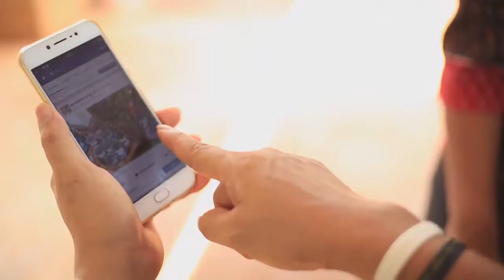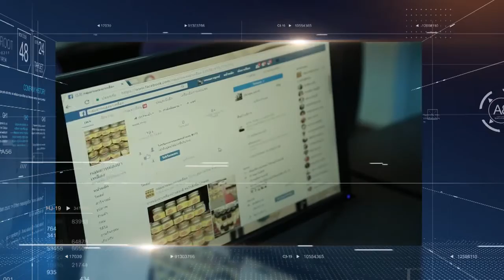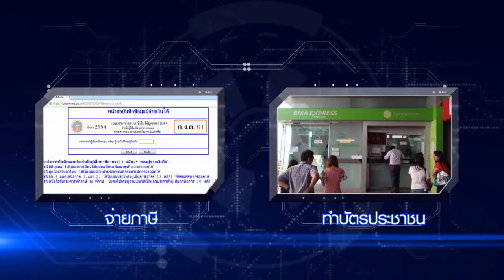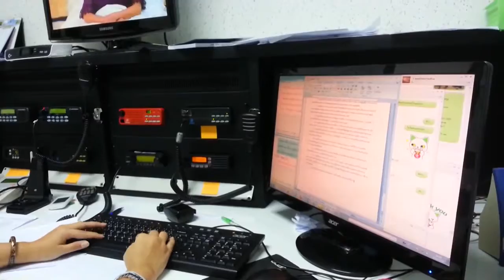VTR เปิดตัวศูนย์ดิจิทัลชุมชน กระทรวงดิจิทัลเพื่อเศรษฐกิจและสังคม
"ศูนย์ดิจิทัลชุมชน" เพื่อเป็นสื่อกลางระหว่างภาครัฐและประชาชน เป็นช่องทางการรับบริการทางอิเล็กทรอนิกส์ ส่งเสริมการเรียนรู้ตามอัธยาศัย และส่งเสริมการประกอบอาชีพของประชาชน จะมีการปรับรูปแบบให้มีภาพลักษณ์ที่เหมือนกันทุกแห่ง และให้มีลักษณะและบรรยากาศที่เอื้อต่อการพูดคุยและแลกเปลี่ยนความรู้ โดยอาจปรับเปลี่ยนจากรูปแบบห้องเรียนคอมพิวเตอร์มาเป็นห้องที่มีพื้นที่ในการพูดคุย โดยการนำคอมพิวเตอร์ไปไว้ริมห้อง แล้วมีพื้นที่ตรงกลางเป็นโต๊ะให้แลกเปลี่ยนเรียนรู้ หรืออาจมีห้องเพิ่มเพื่อทำเป็นศูนย์ดิจิทัลชุมชน ทั้งนี้ขึ้นอยู่กับสภาพพื้นที่ของแต่ละศูนย์

"ศูนย์ดิจิทัลชุมชน" ยังเป็นเป็นกลไกสำคัญในการขับเคลื่อนการปฏิรูปกระบวนการผลิต การดำเนินธุรกิจ การค้า การบริการ การศึกษา การสาธารณสุข การบริหารราชการแผ่นดิน รวมทั้ง กิจกรรมทางเศรษฐกิจและสังคมอื่น ๆ ที่ส่งผลต่อการพัฒนาทางเศรษฐกิจ การพัฒนาคุณภาพชีวิตของคนในสังคม และการจ้างงานที่เพิ่มขึ้น เศรษฐกิจและสังคมที่รูปแบบ และกระบวนการดำเนินกิจกรรมใด ๆ ถูกขับเคลื่อน และเปลี่ยนแปลงด้วยเทคโนโลยีดิจิทัล กล่าวคือ เทคโนโลยีดิจิทัลเป็นกลไกหลักที่ปฏิรูปกระบวนการผลิต การดำเนินธุรกิจ การค้า การบริการ รวมทั้งการดำเนินชีวิตประจำวันของประชาชน ทำให้มีความยืดหยุ่นสูงสามารถรองรับและปรับตัวต่อการเปลี่ยนแปลงที่เกิดขึ้นอยู่ตลอดเวลา ส่งผลต่อการพัฒนาทางเศรษฐกิจ การพัฒนาคุณภาพชีวิตของคนในสังคม การจ้างงานที่ดีขึ้น การดำเนินกิจกรรมทางสังคมของปัจเจกชน องค์กร และชุมชน การให้บริการของภาครัฐ ตลอดจนการเรียนรู้ เข้าถึง และการใช้ประโยชน์จาก “ข้อมูล/สารสนเทศ” ของทุกภาคส่วน